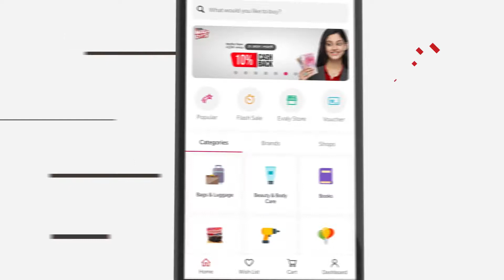Promo Animation | Evaly | Evaly App Introduction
Video Production by Movians.com

Movians is a visual production company based in Dhaka that creates amazing VIDEO, PHOTO & ANIMATION at a affordable price and fast. After our establishment in 2016 we worked for more than 100 local and international client in the past years. Now we have a capacity to create any kind of visual content.